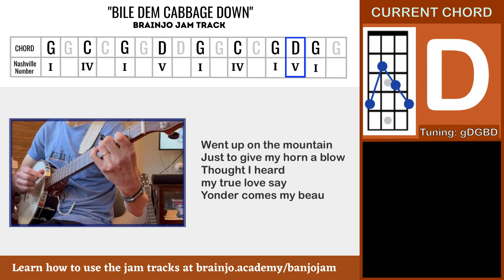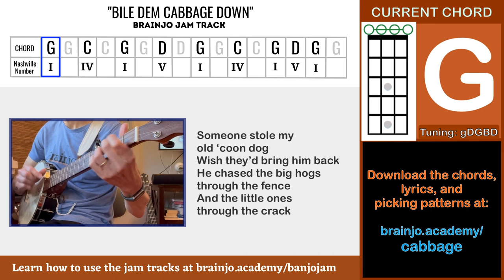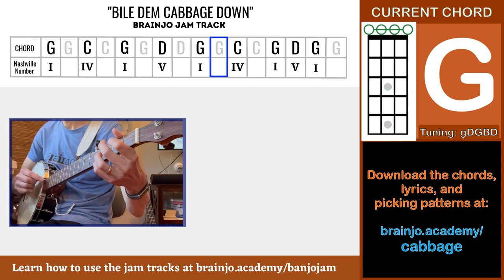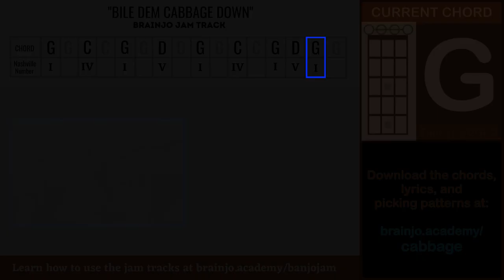Clawhammer Banjo Song: "Bile Dem Cabbage Down" (demo and banjo jam track)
To learn 14 different ways to use these tracks to learn banjo, go